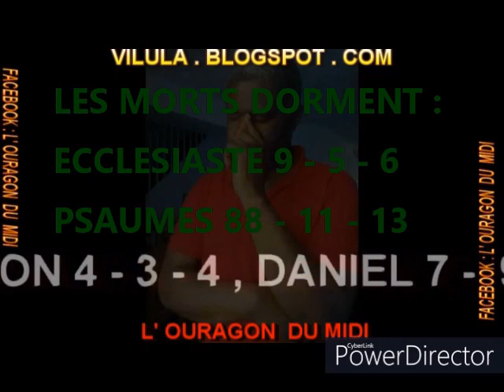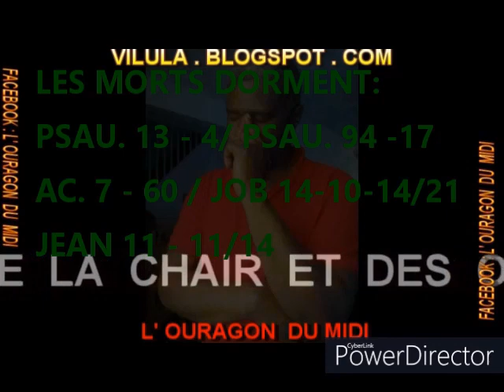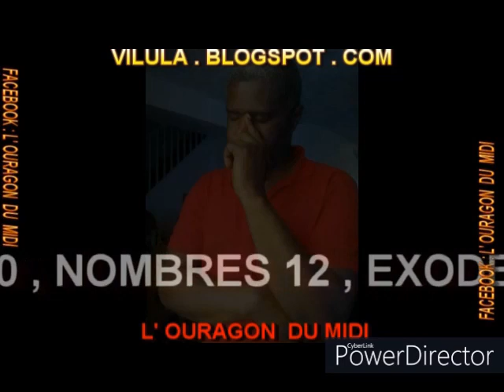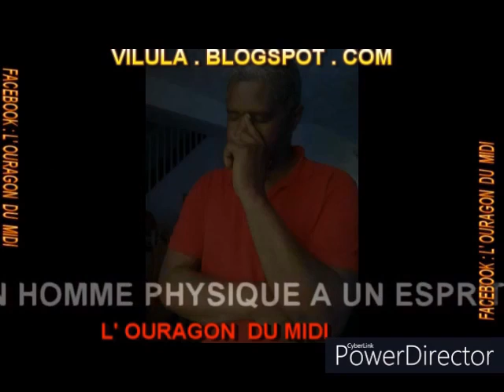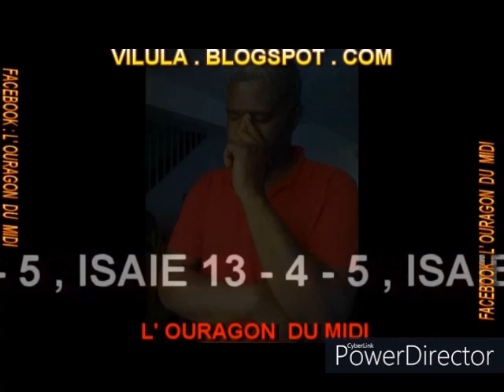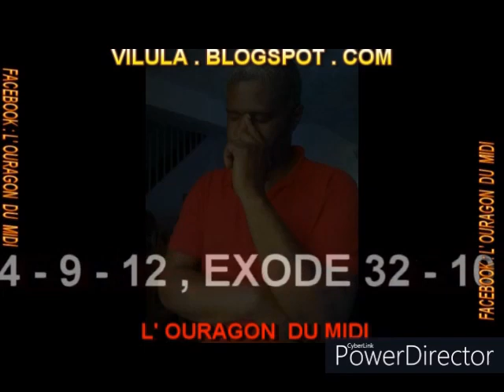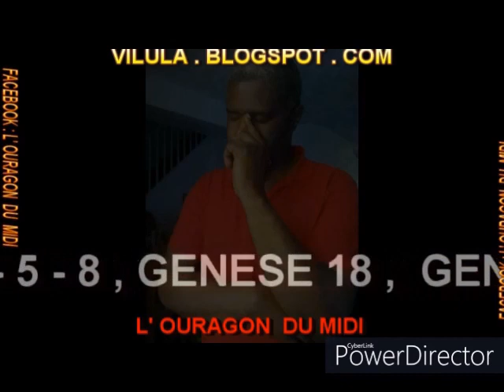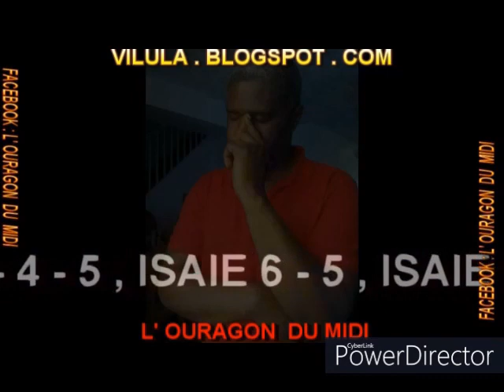L' EGYPTOLOGIE NOUS ENVOUTE T ELLE?